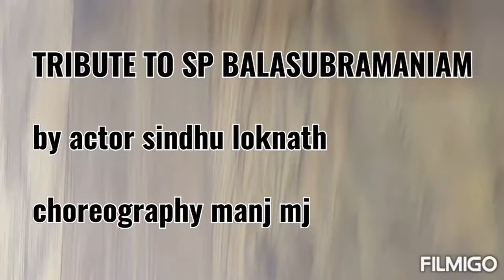Tribute to SPB🙏🏼 by Sindhu Loknath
santhoshakke haadu santhoshakke